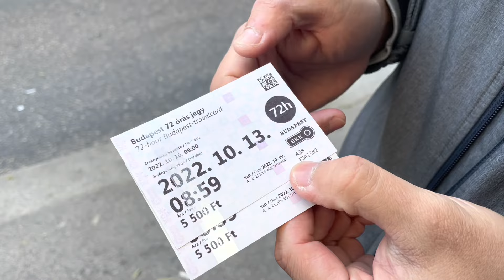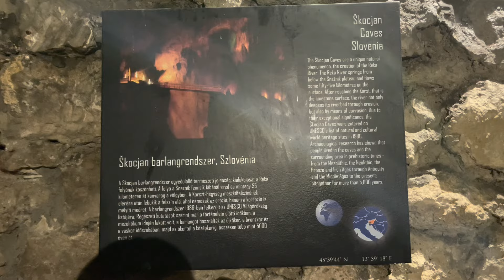2022.10 Europe day4 Budapest 馬加什教堂 Mátyás Templom, 漁人堡 Halászbástya, Labyrinth of Buda Castle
城堡山，觀光客明顯比上次來多，一樣爬了教堂的塔，結果發現不是三百階啊兩百而已（上次來售票員一直重複有300）塔頂風景非常好，比維也納的大教堂好太多了。下午雖然天氣陰陰，城堡山散步也很不錯。還去了上次沒去成的地下迷宮，據說德古拉曾被關在這裡，裡面陰森到不行，還需要自己開手電筒，又濕搭搭，還有詭異蠟像😱